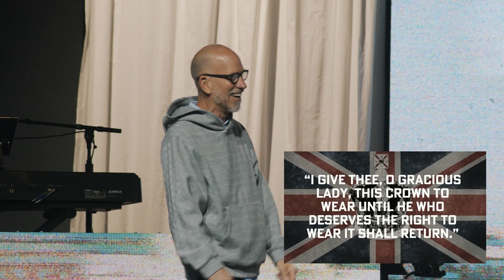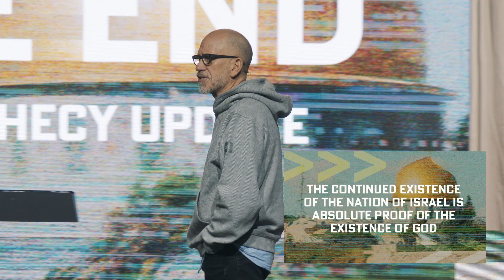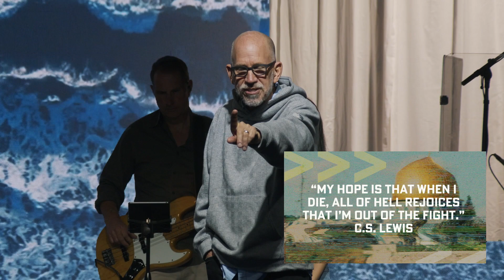Skip To The End - A Prophecy Update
The ministry of Horizon depends entirely on the generosity of God's people. Thank you for your faithfulness in partnering with us!

Horizon.org